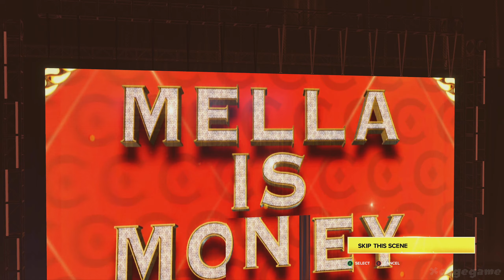WWE 2K23 My Rise The Legacy Gameplay Walkthrough Part 1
►Game Informations :

CAW downloaded from community creations.